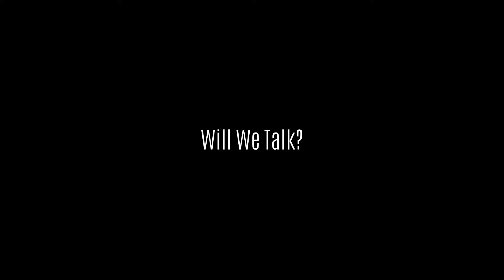Will We Talk? Trailer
Trailer for my first short film! Music by Slim Blue